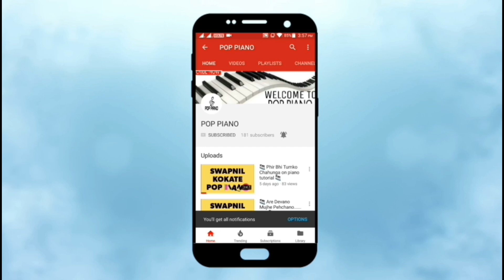नागिन धुन म्यूजिक पियानो वर Nagin dhun piano tutorial in Marathi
Peterson Piano Academy नागिन धुन म्यूजिक पियानो वर Nagin dhun piano tutorial in Marathi

जर नवीण keyboard/piano घेणार असाल तर नक्की बघा

Casio SA-47 Electronic Keyboard, Black

Casio SA-78 44 Mini Keys Mini Keyboard

Yamaha PSRF51 61-Keys Portable Keyboard

Yamaha PSR-E-363 61-Key

Yamaha PSR E453 61-Key Portable Keyboard

Yamaha PSRI455 Digital Keyboard, Silver

Casio CTK-2500 61-Keys Piano (Black)

Casio MA-150 Electronic Keyboard Adapter Free

Casio CTK-2550 61-Key Portable Keyboard

Casio CTK-860INK2 61-Key Indian Keyboard, Black

Casio CTK-1550 61 Keys Standard Keyboard

Casio CTK-3500 61-Key Portable Keyboard, Black

Casio CTK-7300INK2 61-Key Keyboard

Casio CTK-245 49-Key Electronic Keyboard, Black

Casio CT-X9000IN 61-Key Portable Keyboard (Black)

Roland EX-20 Arranger Keyboard